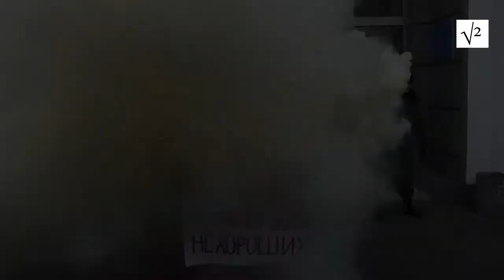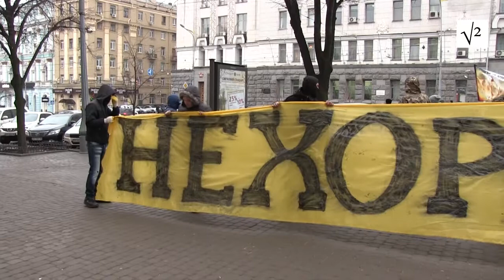В Харькове ультрас бросали петарды и палили файеры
Харьковские ультрас и активисты "Громадськой варты" провели пикет возле здания, в котором расположен Департамент жилищного хозяйства Харьковского горсовета.

Активисты требовали люстрации городских чиновников. В частности - отставки главы Департамента Романа Нехорошкова.